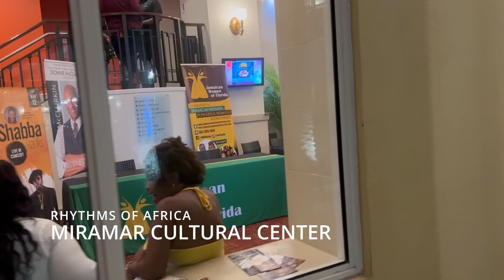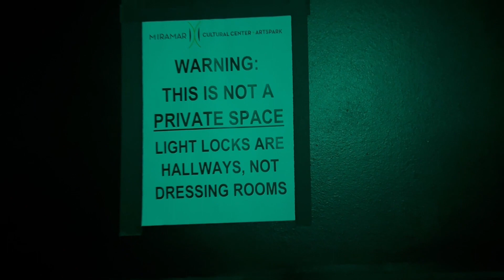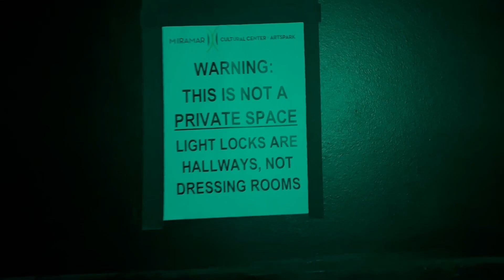RHYTHMS OF AFRICA 2023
Just my experience at the Rhythms Of Africa cultural experience April 1, 2023.

Sippy T riddim by @keelykeyz on IG.